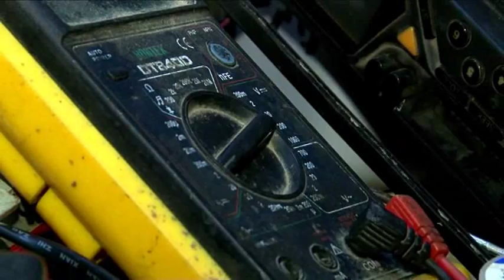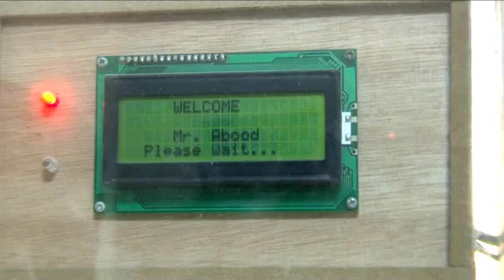قصة نجاح وإبدع من غزة المحاصرة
شاب فلسطيني ولدت في المملكة السعودية إنتقل إلي قطاع غزة و سكن في حي الزيتون شرقي قطاع غزة موهوب منذ الصغر علي برمجة الإجهزة الإلكترونية و تصليحها عمل في العديد من معامل صيانة وتفوق بجدارة دون معرفة أو علم مسبق إلا بعد فترات كويلة من ترك التعليم عاد مجدداً و تخصص مجال هندسة إلكترونيات وعمل في الكلية الجامعية كمشرف علي مشاريع الطلية و إخترع نظام ألكتروني لنتظيم لتسجيل الطلبة في الجامعة و ربورت صناعي و كرسي متحرك للمعاقيين و يعمل حالياً علي إنجاز مشاريع عديدة متزوج و لديه أولاد ومن عائلة بسيطة